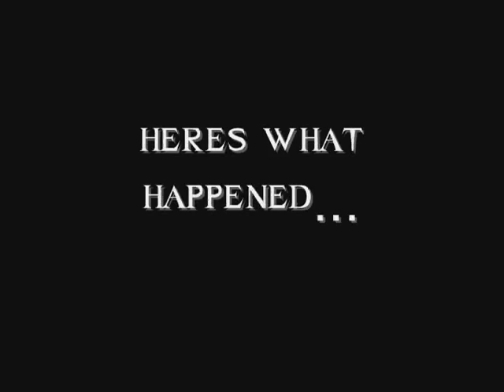Halo 3 : : WHAT THE F#%&! Moment - Disappearing Crate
My patience paid off. Or did my impatience pay off? You decide.

atsutaoka presents... WHAT THE F#%& Moments; ttsutaok's brand new series, featuring some of the most wacky, insane, laggy, and just plain out weird clips of Halo 3!

If you have a clip of a WHAT THE F#%& Moment, and it's just sitting in your saved clips in the Theater; you shall worry no more! I am willing to capture any ones video to get my series promoted.

If at all possible, film the MOMENT in 3 different angles. Make sure one of them is your first-person point of view, and the other 2 is up to you. As long as your clip is weird enough, it will most definitely be put into a video.

Song: A-Punk by Vampire Weekend

If you would like to join TEAM_pH34r, our clan for filming, join our Bungie.net user group here:

UPDATE: We are in need of actors for our new Machinima.